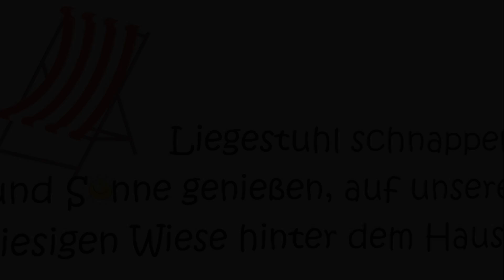Hotel Scholz, Aalen, Germany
About Property:
Located in Aalen, 5 km from Scholz Arena, Hotel Scholz provides accommodation with a restaurant, free private parking, a fitness centre and a shared lounge. Among the various facilities of this property are a garden and a terrace. Guests can have a drink at the snack bar.
At the hotel, every room is fitted with a desk, a flat-screen TV, a private bathroom, bed linen and towels. At Hotel Scholz, rooms are equipped with a seating area.
A buffet breakfast is available daily at the accomm...
Property Type: Hotel
Address: Aalener Straße 80, 73432 Aalen, Germany
Searching For
1. Hotel Scholz - Aalen - Germany
2. Hotel Scholz - Aalen - Germany Address
3. Hotel Scholz - Aalen - Germany Rooms
4. Hotel Scholz - Aalen - Germany Amenities
5. Hotel Scholz - Aalen - Germany Offers and Deals
Audio Credit:
Track Title: Subway Dreams
Artist: Dan Henig